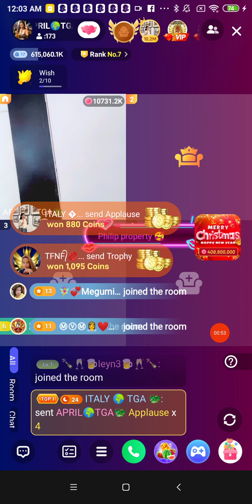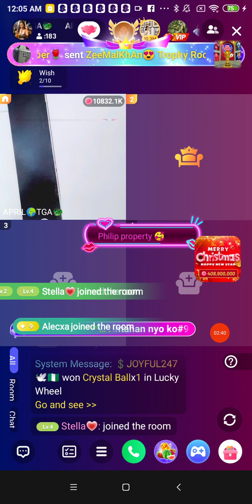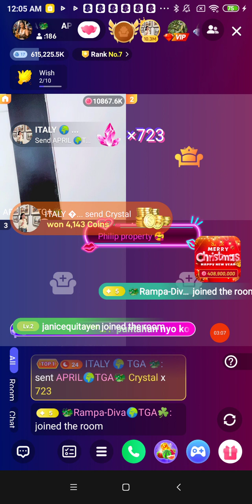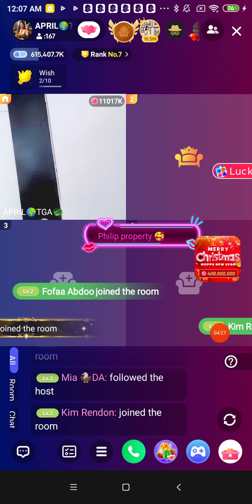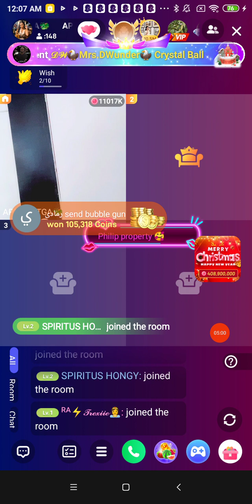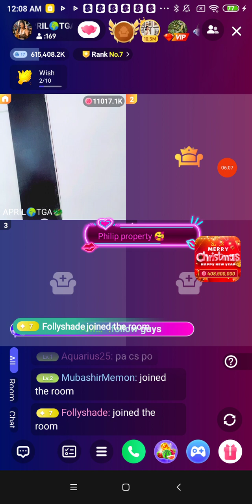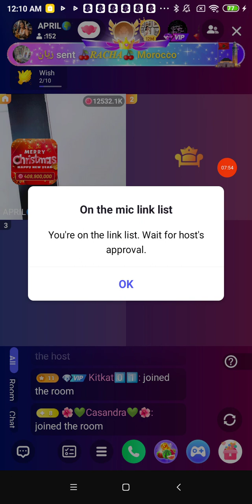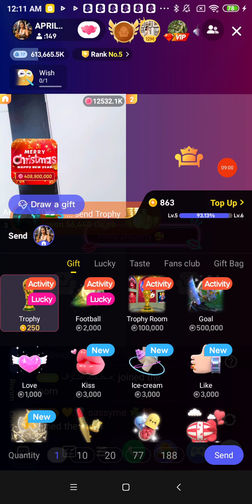POPPO LIVE APPS, GAMES .. GALING NI ITALY TGA & HOST APRIL TGA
PHILIP PROPERTY 🥰